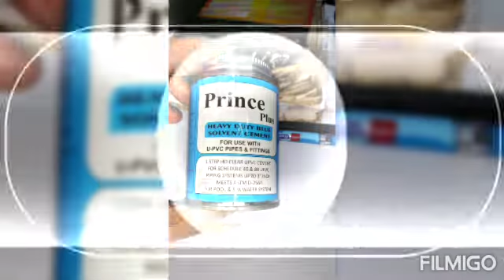MS PIPE FITTINGS | Video Catalog (Howrah Pipe Fitting Stores)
Howrah Pipe Fitting Stores
Howrah Pipe Fitting Stores are engaged in wholesaling and trading of GI Pipe and Fittings, Upvc & Cpvc Pipe and Fittings, Hdpe Pipe & Fittings, Mdpe Pipe & Fittings, Brass Taps, Ferrules & Valves, Ms Pipe Fittings around the Country.
Established in the year of 1983, "Howrah Pipe Fitting Stores" is a leading wholesaler and trader of GI Pipe and Fittings, Upvc & Cpvc Pipe and Fittings, Hdpe Pipe & Fittings, Mdpe Pipe & Fittings, Brass Taps, Ferrules & Valves, Ms Pipe Fittings. These products are manufactured at vendors end using the advanced technology and best quality material, which is attained from dependable merchants of market. Moreover, our vendors stringently check these products on numerous measures to ensure their defect free range and flawlessness. Furthermore, we work under the proficient headship of our mentor, "Mr. Pradeep Jindal", who has years of practice and detailed knowledge of this realm. His commercial practices have allowed us to muster a huge customer-base.